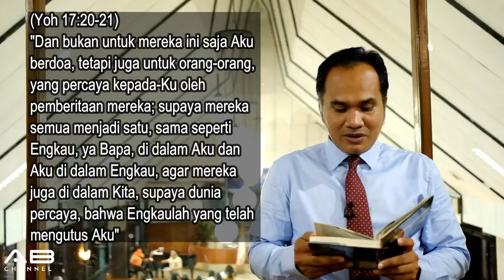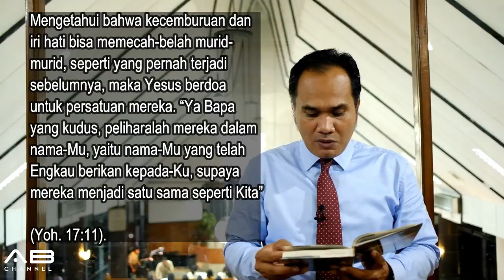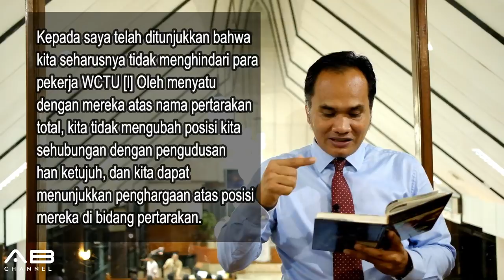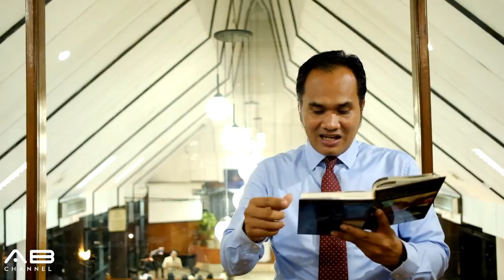Sekolah Sabat 10 Menit | Pelajaran 3 | Supaya Mereka Semua Menjadi Satu | Triwulan 4 - 2018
SUPAYA MEREKA SEMUA MENJADI SATU

Seri Pelajaran Triwulan 4 - 2018 : SATU DALAM KRISTUS